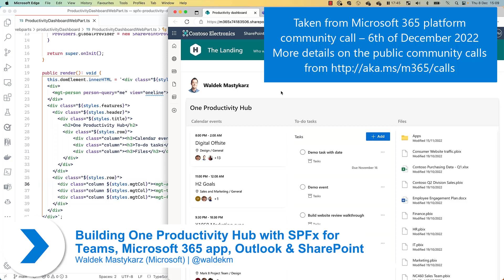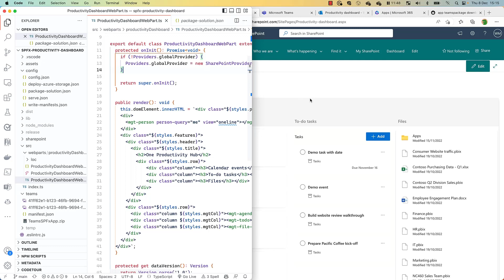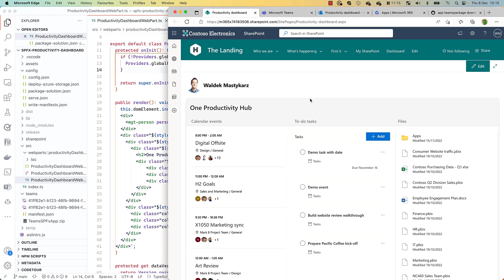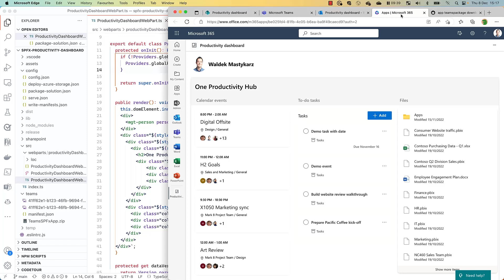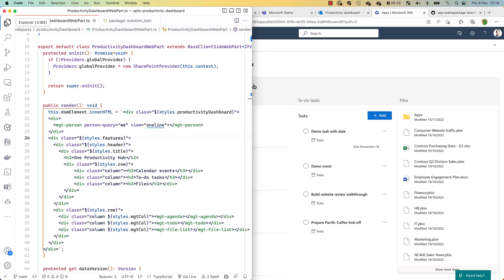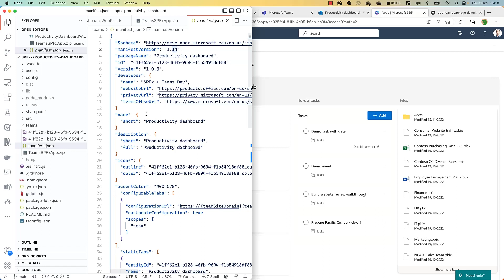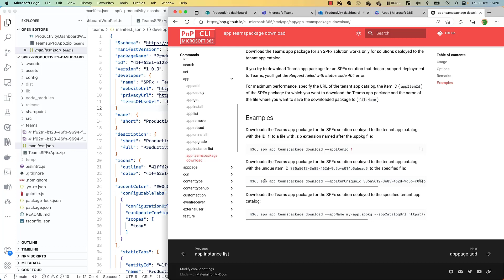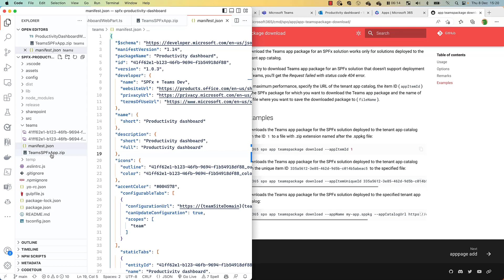Building One Productivity Hub with SPFx for Teams, Microsoft 365 app, Outlook & SharePoint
In this 11-minute developer focused demo, Waldek Mastykarz’s shares his build once, use anywhere dashboard recipe.  To your SPFx app, add 3 lines of code (3 calls to Microsoft Graph Toolkit) + 1 line for auth, then adjust scope to access APIs and add a manifest to the TeamsSPFxApp.zip file created with CLI to your package.  Renders one dashboard built in SPFx that can be exposed in SharePoint, Teams, Outlook, Microsoft 365 app (Office.com) that displays data stored across Microsoft 365 in one place, where you work!

This PnP Community demo is taken from the weekly Microsoft 365 Platform Community call recorded on December 6, 2022.

Demo Presenter
• Waldek Mastykarz (Microsoft) | @waldekm

• Documentation - Build a “One Productivity Hub” solution using Microsoft Teams and Microsoft Graph Toolkit